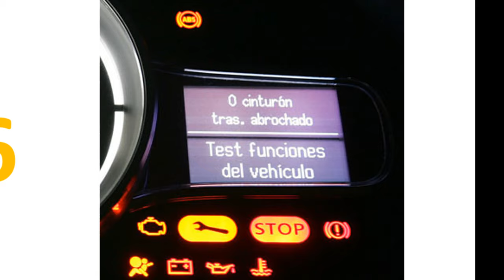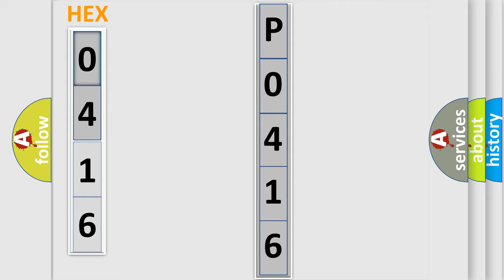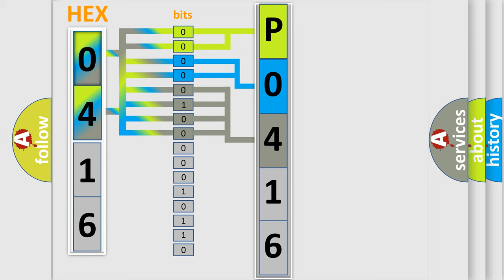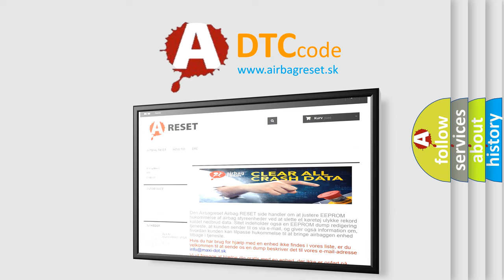DTC Audi P0416 Short Explanation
Contents:
0:21 Basic DTC analysis according to OBD2 protocol standard.
1:48 Insight into programming
2:58 A diagnostically understandable description of the Diagnostic Trouble Code
3:05 Basic error definition

Make:
Audi
Code:
P0416
Definition:
open circuit
Description:
air valve, commanded on ign on